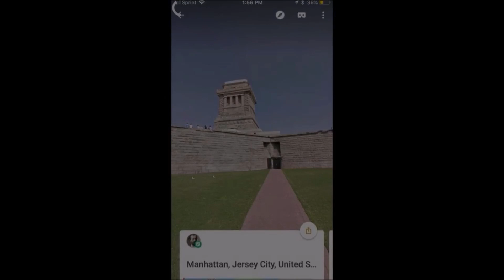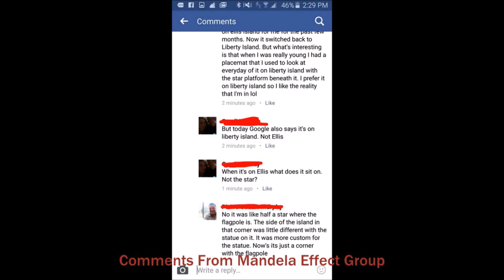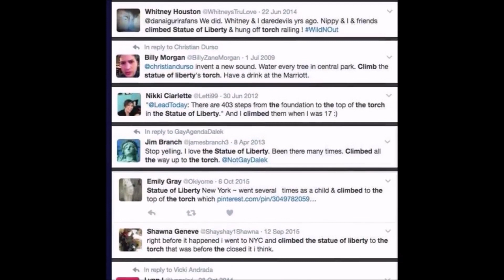L'effet mandela 2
Avez-vous déjà entendu parler de l’effet Mandela ?
Avant de me lancer dans une explication je vais vous poser une série de questions …..

Pour vous le Mr du Monopoly il porte un monocle ou non ?
Pikachu … le petit Pokémon jaune, il est tout tout jaune ou il a le bout de la queue noire ?

Coca Cola cela s’écrit avec ou sans tiret ?
Le titre de la serie c’est « sex in the city » ou «  Sex and the city » ?
Dans Blanche neige la méchante reine prononce « Miroir, mon beau miroir » ? Et non la bonne tirade c’est : « Miroir magique sur le mur… »